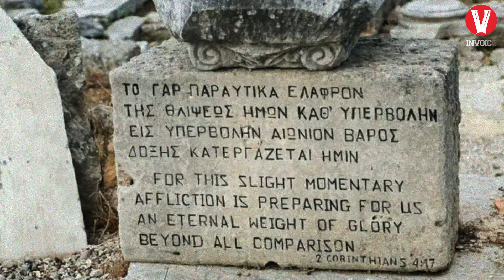Butuh waktu lebih dari 2000 tahun untuk membuat Terusan Korintus!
Pada video sebelumnya kita pernah membahas tentang terusan suez dan juga terusan panama, dimana keduanya dianggap sebagai salah satu karya teknik terbesar dalam sejarah manusia. Namun tahukah kamu jika di dunia ini ternyata ada sebuah terusan yang membutuhkan waktu hingga lebih dari 2000 tahun untuk mewujudkan pembangunannya?